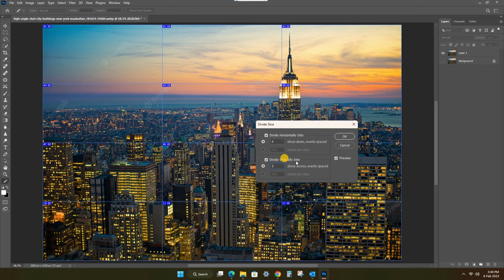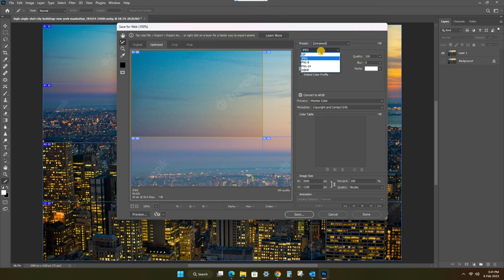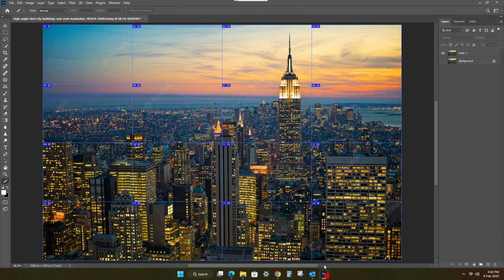How to Slice/Divide Photos in Photoshop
How to Slice or divide photos in Photoshop for Instagram